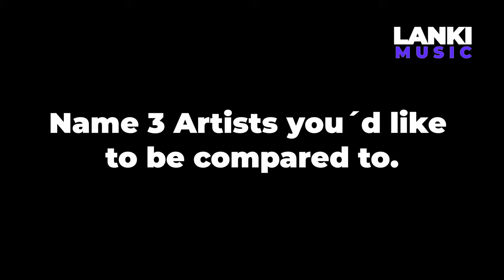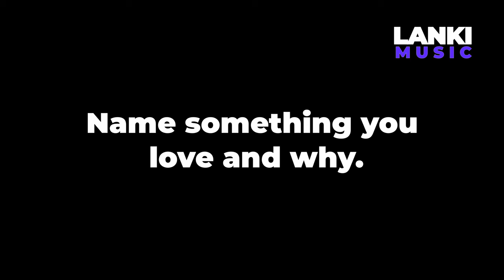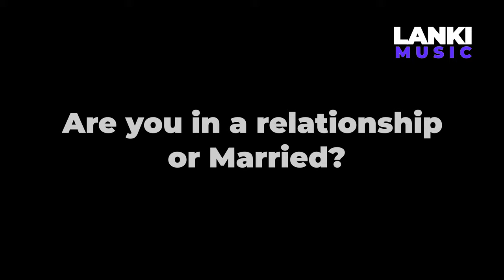Exclusive Interview with GEE JAY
Stream👇🏾👇🏾👇🏾

Follow Gee Jay